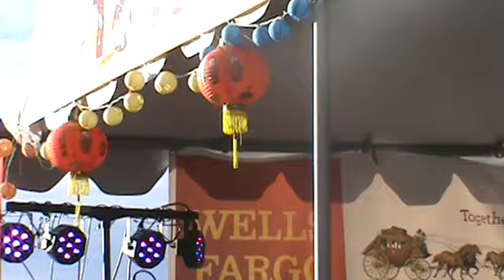Thi Hoa Hậu Áo Dài Sacramento 2016 (phần 4)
tại Sacramento 1/24/2016